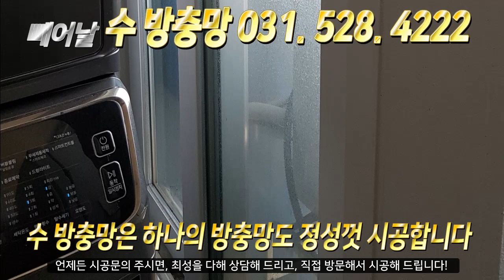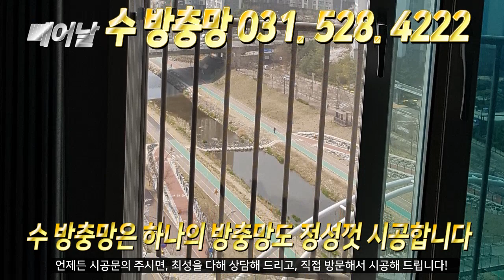수방충망 남양주 별내동 우미린 스타포레 미세방충망 전체 교체